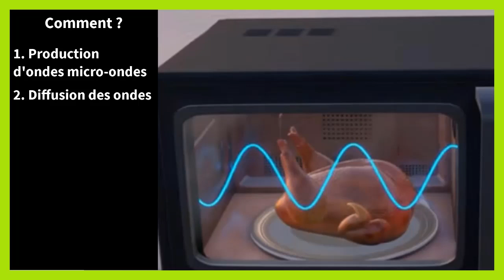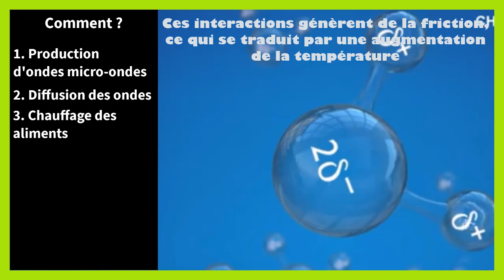Comment marche un micro onde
Dans ce tutoriel BricolMaison, nous allons découvrir four micro onde comment ça marche.
En regardant cette vidéo, vous serez capable de micro onde samsung comment ca marche.
Un micro-ondes fonctionne en utilisant des micro-ondes pour chauffer les aliments. Voici un aperçu du fonctionnement d'un four à micro-ondes :

Production des micro-ondes : À l'intérieur du micro-ondes, il y a un composant appelé magnétron. Le magnétron convertit l'électricité en micro-ondes, qui sont des ondes radio de haute fréquence.

Distribution des micro-ondes : Les micro-ondes produites par le magnétron sont dirigées vers un guide d'ondes, qui les conduit dans la cavité du four. Un agitateur, souvent un plateau tournant, répartit les micro-ondes de manière uniforme dans le four.

Interaction avec les aliments : Les micro-ondes pénètrent les aliments et agitent les molécules d'eau présentes dans les aliments. Cette agitation des molécules d'eau crée de la chaleur par friction, ce qui chauffe et cuit les aliments.

Réglage de la puissance et du temps : La puissance du micro-ondes peut être réglée pour contrôler l'intensité des micro-ondes, et le temps de cuisson est ajusté pour déterminer combien de temps les aliments seront exposés aux micro-ondes.

Points clés sur le fonctionnement d'un micro-ondes
Vitesse de cuisson : Les micro-ondes cuisent les aliments beaucoup plus rapidement que les méthodes de cuisson traditionnelles, car elles chauffent directement les molécules d'eau à l'intérieur des aliments.

Uniformité de cuisson : La répartition des micro-ondes n'est pas toujours parfaitement uniforme, ce qui peut entraîner des points chauds et froids dans les aliments. C'est pourquoi de nombreux micro-ondes ont un plateau tournant pour aider à répartir les micro-ondes plus uniformément.

Sécurité : Les micro-ondes sont conçus pour contenir les ondes à l'intérieur de la cavité du four. Les portes ont des grilles métalliques qui bloquent les micro-ondes tout en permettant de voir à l'intérieur.

Limites : Les micro-ondes ne chauffent pas les récipients en plastique ou en verre, car ces matériaux ne contiennent pas de molécules d'eau pour absorber les ondes. De plus, les micro-ondes ne brunissent pas ou ne caramélisent pas les aliments de la même manière que la cuisson au four traditionnel.

En résumé, un micro-ondes utilise des ondes radio de haute fréquence pour chauffer les aliments en agitant les molécules d'eau qu'ils contiennent, offrant une méthode de cuisson rapide et pratique.

N'hésitez pas à poser vos questions dans les commentaires sur le sujet de four micro onde combiné comment ca marche. Nous serons heureux de vous aider. Nous traiterons également des sujets similaires tels que micro onde samsung tds comment ca marche, quick defrost samsung comment ca marche, comment marche un micro onde, comment utiliser le micro onde, comment utiliser micro onde, comment utiliser un four micro onde combiné, comment utiliser un micro onde, comment utiliser un micro ondes, comment marche micro onde, comment marche micro onde samsung ceramic inside, comment marche un four micro onde